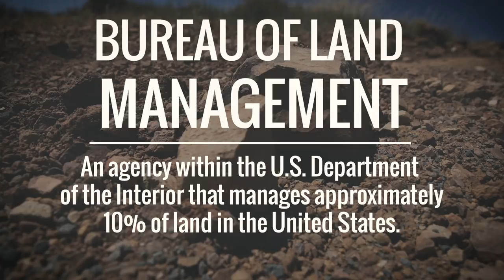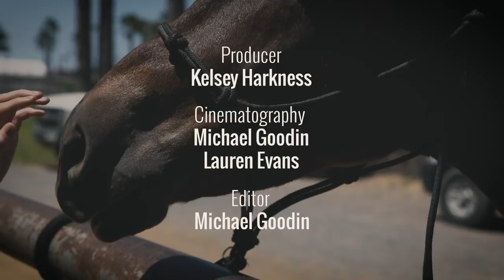An Inside Look at the Horse Patrol Unit | The Daily Signal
Since Congress established the U.S. Border Patrol in 1924, a lot has changed. From ATVs to drones, agents are constantly tapping into the latest technology to keep the country’s borders safe. But amidst all the change, one unit inside the U.S. Border Patrol has, since its start, essentially remained the same: the Horse Patrol Unit.